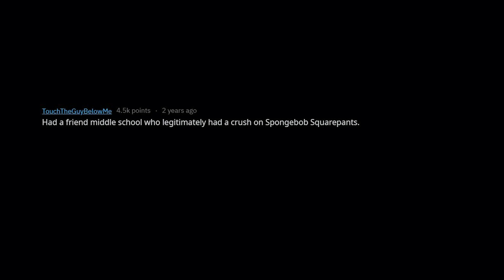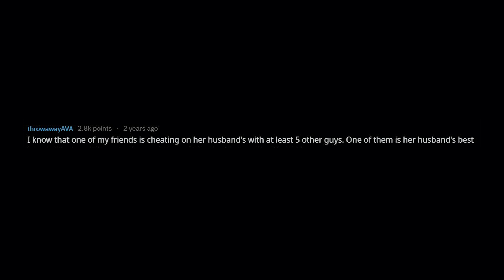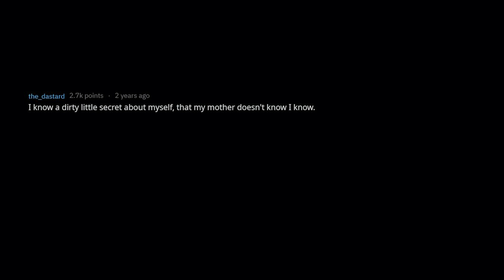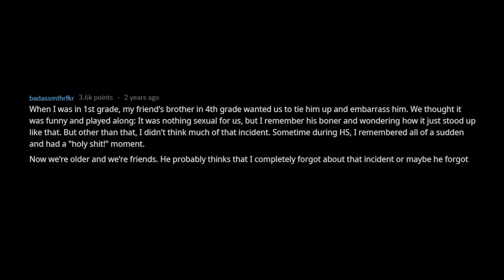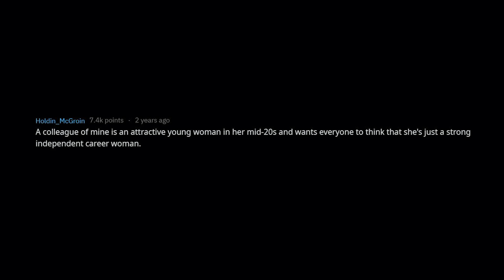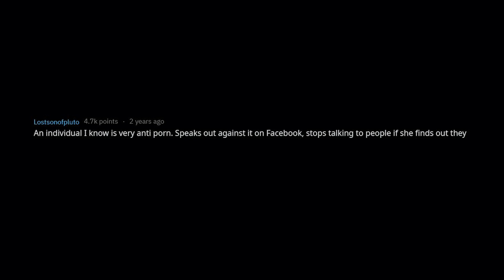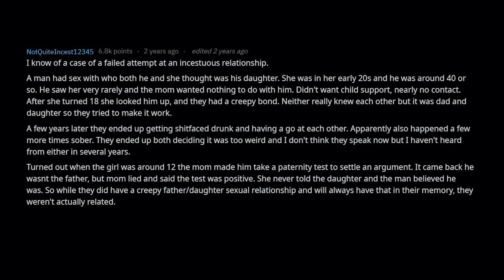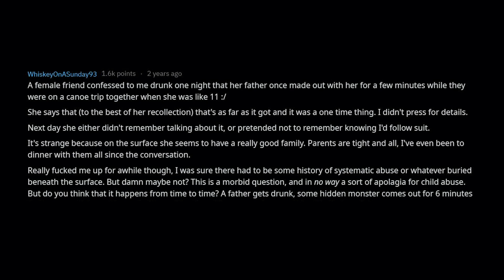People Share Dirty Little Secrets They Know (r/AskReddit)